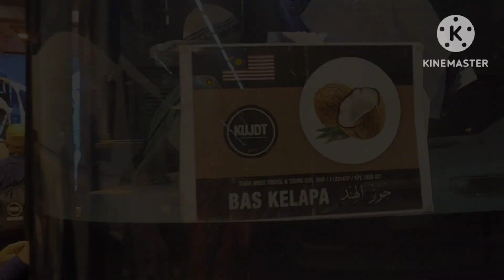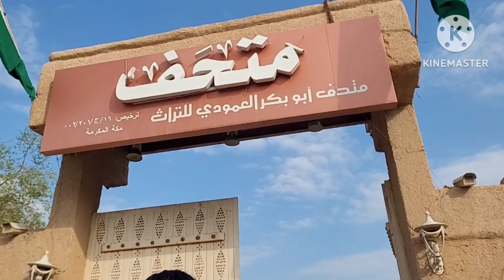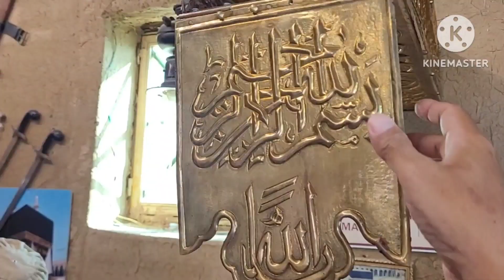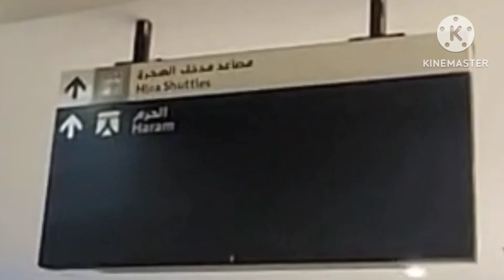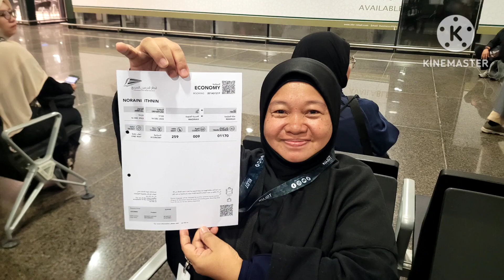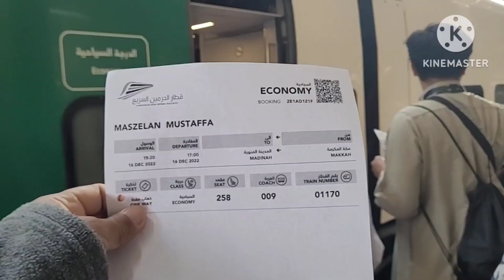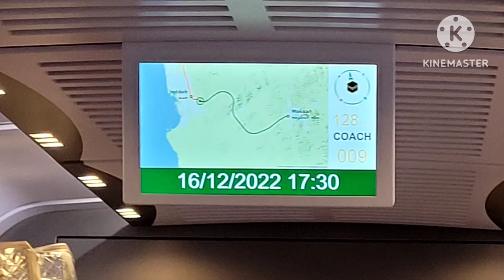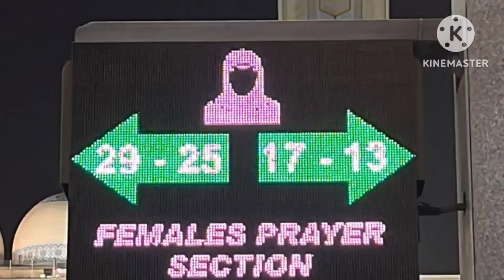Umrah ke 3. Alamoudi Museum. Kuliah Subuh. Speed train ke Madinah.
umrah ke3 kami. Almoudi Museum, kulia subuh di bumbung masjid. Terima kasih & selamat menonton.